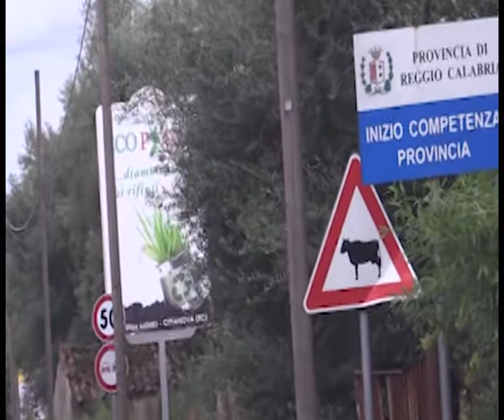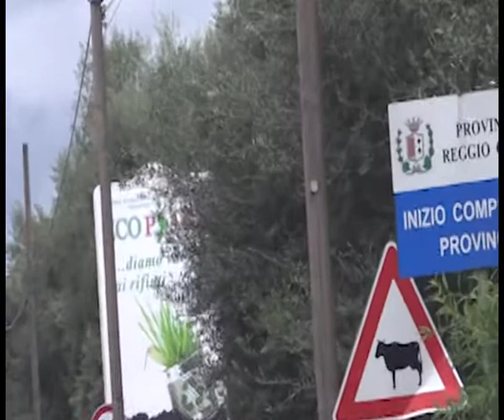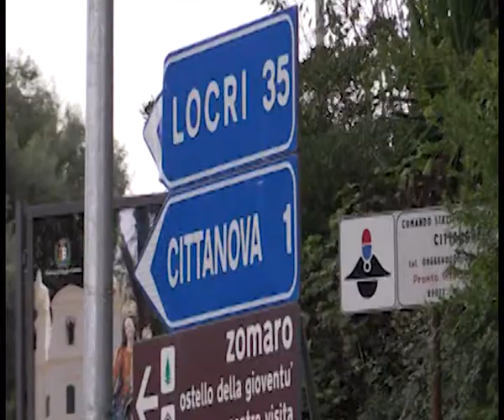DOMANI LOTTA ALLE "VACCHE SACRE" | IL VIDEO